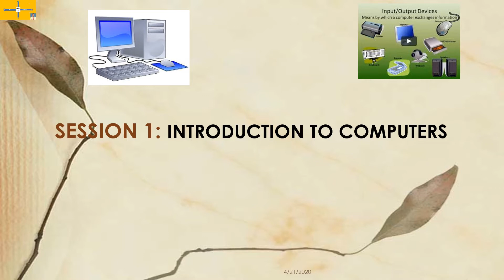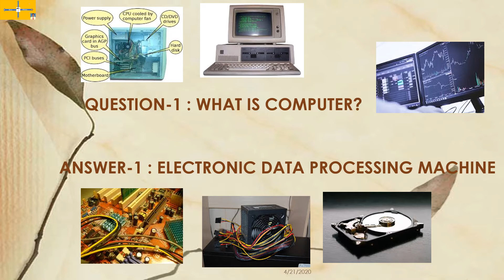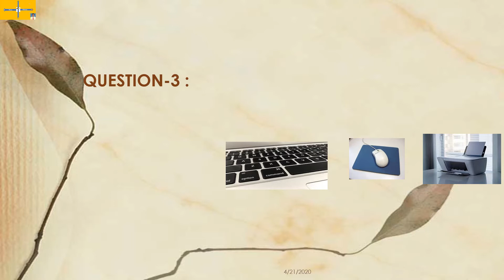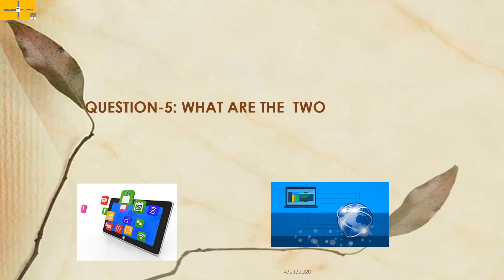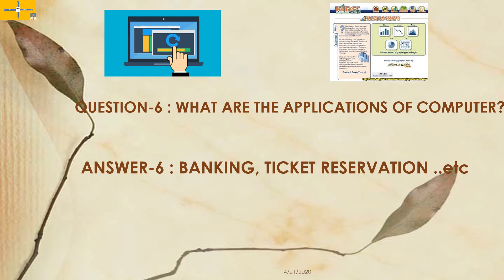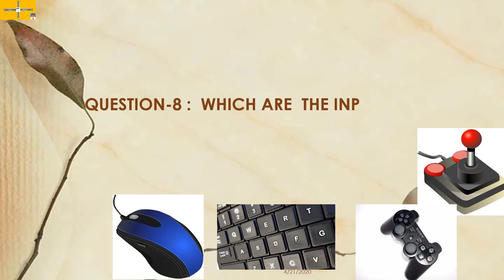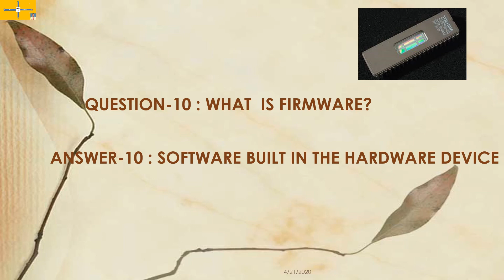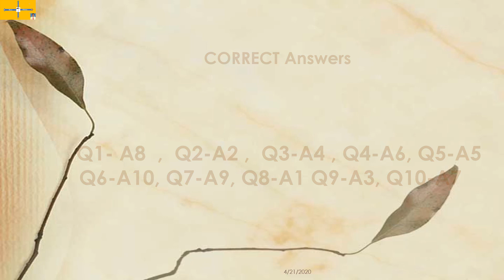Information Sharing - Introduction to Computer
Basic understanding of computer related concepts by question and answer based learning in badaga language.